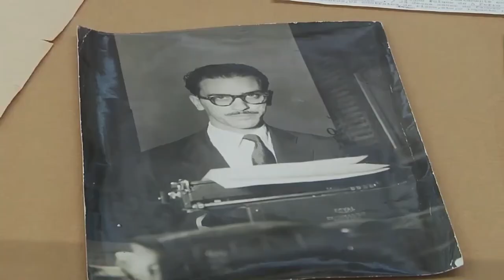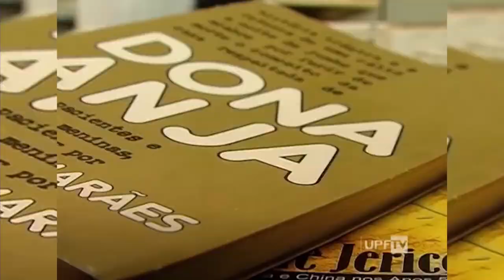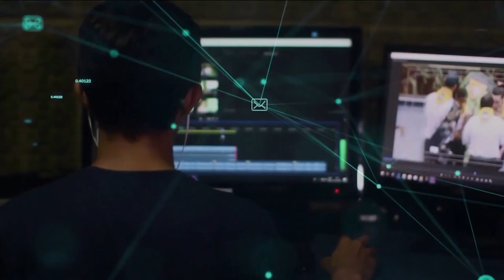100 anos de Josué Guimarães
2021 é o ano do centenário de um dos maiores romancistas gaúchos. O escritor e jornalista Josué Guimarães. Durante todo o ano, o acervo literário Josué Guimarães da Universidade de Passo Fundo, Instituto Estadual do Livro e Secretaria Municipal de Cultura de Porto Alegre realizam uma série de atividades para revisitar o trabalho do autor.